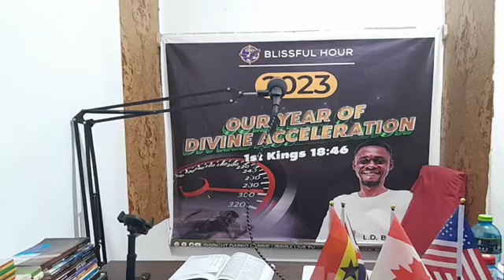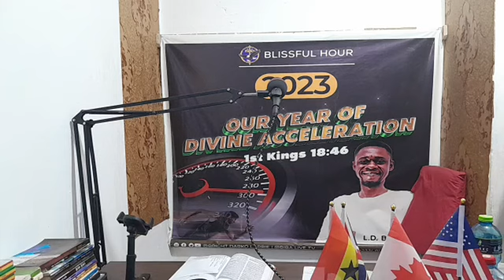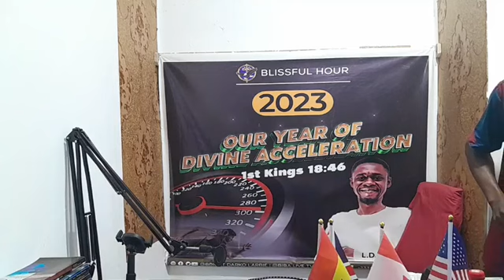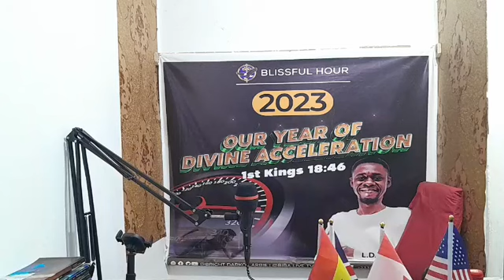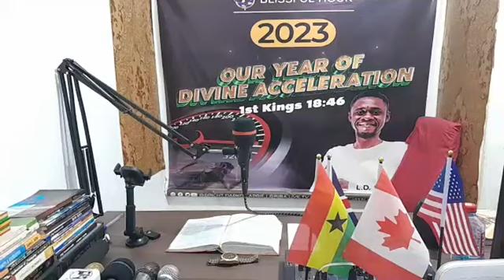SUPERNATURAL SHIFT SUMMIT- Change My Story || DAY TWO